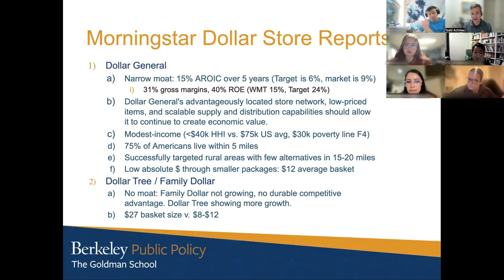UC Berkeley Goldman School of Public Policy - Remote Alumni Story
🎥 Dive into the heart of UC Berkeley's Goldman School of Public Policy as we chat with Todd Achilles, a distinguished lecturer and proud graduate. See why Todd and his inspiring journey, discussing why he chose the Goldman School and the rewarding experience of lecturing there.

Elemmir produced this Alumni Story video through their signature remote production. Interested in having your story told? Contact Elemmir!